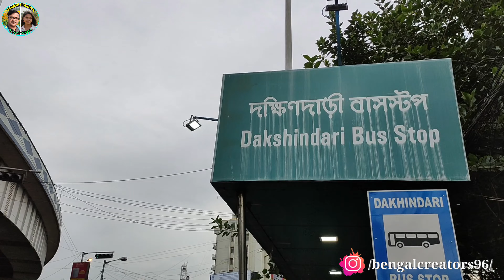Sreebhumi Durga Puja 2021 | Durga Puja Preparation 2021 | Sreebhumi 2021 theme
sreebhumi lake town
sreebhumi burj khalifa
sree bhumi sporting club
sreebhumi address
sreebhumi sarbojanin address
sree bhumi sporting club address
sreebhumi places in kolkata
sreebhumi khuti puja 2021
sree bhumi kolkata
sreebhumi ka pandal
sreebhumi location
laketown sreebhumi pandal
sreebhumi durga puja live
sreebhumi pandal 2021
sree bhumi puja theme 2021
sree bhumi puja gaan
sree bhumi puja
sree bhumi sporting club 2021
sree bhumi sporting club 2021 theme
sreebhumi theme 2021
sreebhumi thakur
sreebhumi 2021 theme
sreebhumi 2021
durga puja at sreebhumi sporting club
durga puja at sreebhumi
sree bhumi sporting club durga puja
sreebhumi durga puja theme 2021
sreebhumi durga puja 2021 budget
sreebhumi durga puja 2021 preparation
sreebhumi durga puja pandal
durga puja theme
sreebhumi durga puja 2021
sreebhumi theme 2021
burj khalifa
sreebhumi
durga puja pandal making
bengal creators
durga puja pandal hopping vlog
durga puja
kolkata
kolkata durga puja
kolkata sreebhumi durga puja 2021
how to go sreebhumi
sreebhumi durga puja pandal location